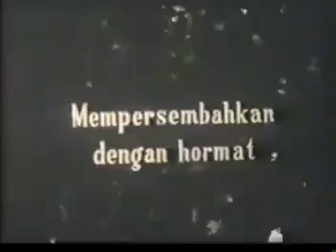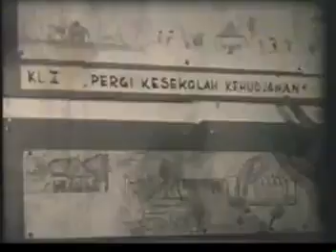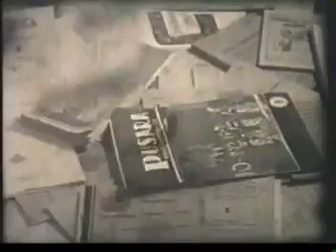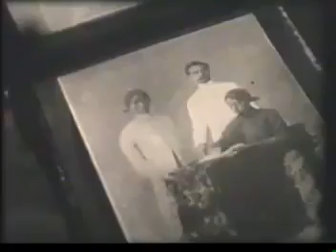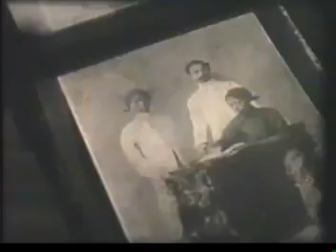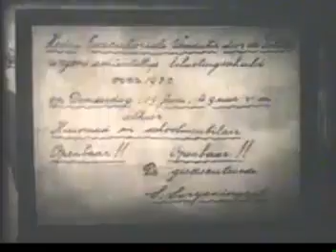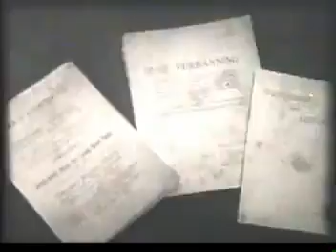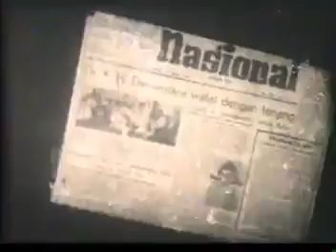Arsip Biografi Ki Hajar Dewantara dan Taman Siswa